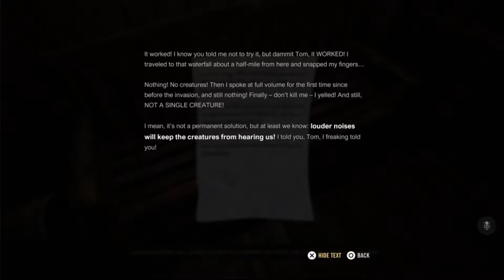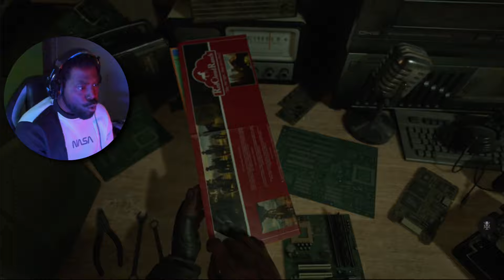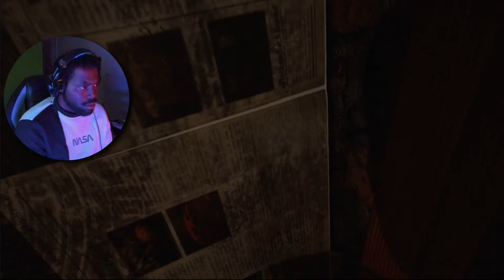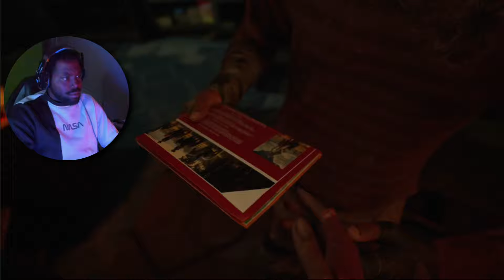I DONT KNOW ABOUT THIS ONE YALL | A QUIET PLACE: THE ROAD AHEAD | PART 1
I hope you enjoyed the video and have a great day :D and if you are new to the channel; Think about joining the NaxNation because I, as well as everyone else appreciate you.